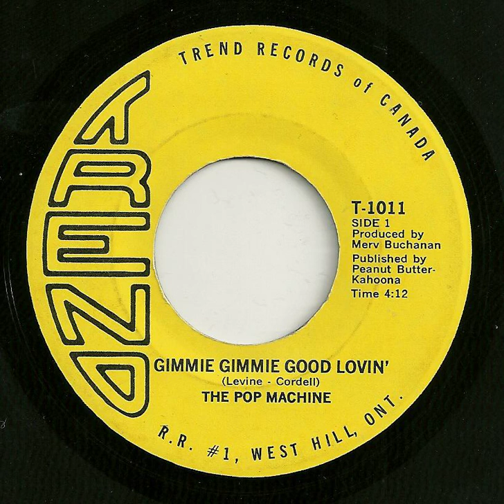The Pop Machine - Gimmie Gimmie Good Lovin'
The Yellow And Blue - Slava Ukraine!
Title: Pop Machine - Gimmie Gimmie Good Lovin' b/w To Love Somebody
Format: 45
Label: Trend T-1011
Year: 1969
Origin:
Genre: rock

Produced by Merv Buchanan